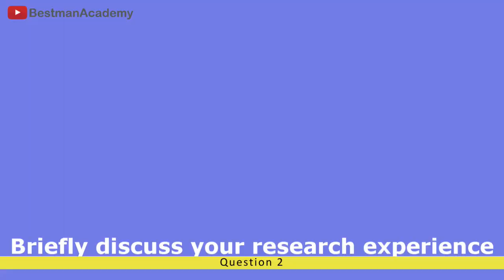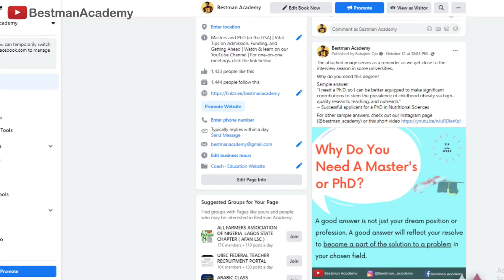Top Grad School Interview Questions From 20 Students | Questions and Answers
How to answer the top 10 most common grad school interview questions. These are some of the common questions from the experience of 20 mentees.

For Grad School and Personal Development Tips, follow the Bestman Academy Pages

Can you talk your way into the heart of a professor for funding? Access practical templates used by our successful students to obtain funding/assistantships for MS/PhD: